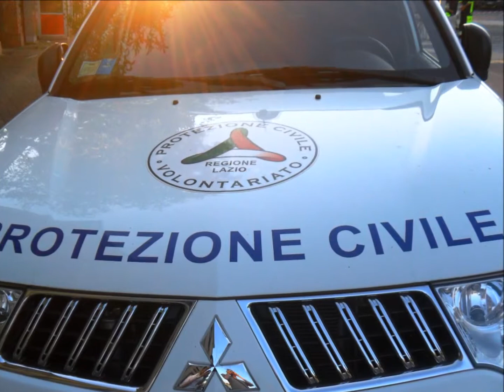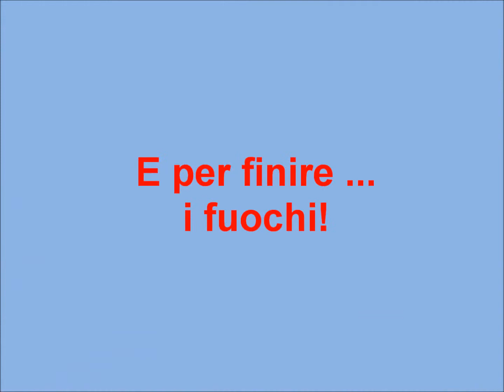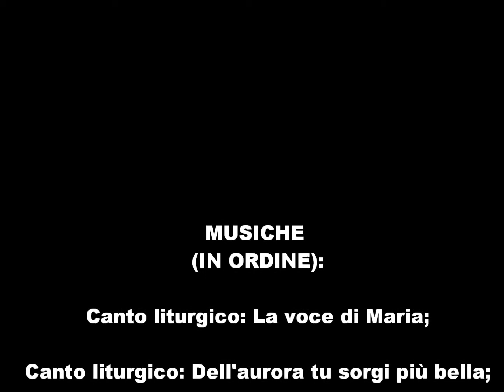Festa di Maria SS. Addolorata 16/6/2013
Una processione, una folla, i canti, i fuochi
tutto per Maria SS. Addolorata.
Un percorso video-fotografico che vi farà:
- pensare;
- ricordare;
- piangere;
e stupirvi.

Costo del DVD: € 5.00